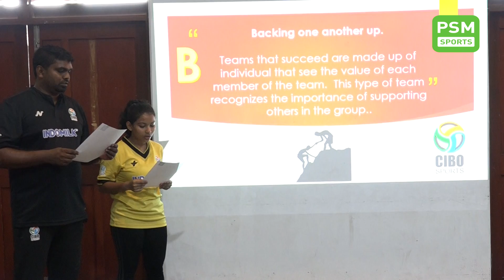Time Out (Cibo Academy Special)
Date: 11 march 2019
Presenter: Ismail Azmeen
Guest: Mohamed Raneesh - Cibo President
Fathuhulla Waheed - Technical Director for Cibo Sports